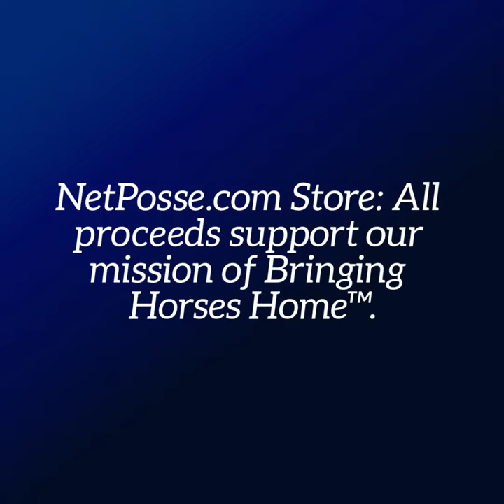Dont Mess With My Horse - ID and Help Prove Equine Ownership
"Have you ever had a horse stolen?  Or know someone who has?"

Your worst fear . Your horse is missing.Was he stolen, did he somehow get loose and wander off? What can you do?  Thanks to the speed of the internet, our amazing NetPosse  network can round up a modern day version of a posse within minutes of filing a report. An alert and call to action goes out to a network of organizations, individuals, businesses, law enforcement and recovery specialists bent on returning your lost equine or property.

Stolen Horse International AKA NetPosse is a global network that was created  to help people in their search for missing & stolen horses, tack, trailers & equipment, and locating owners of found horses. Join with us as we increase public awareness on horse theft .  We need your help!  We send out alerts to all of our fans so that they can all help us find those missing horses.

Debi Metcalfe, co founder also provides educational clinics and lectures for groups large and small across the nation.

NetPosse
for valuable tips on theft and loss prevention.